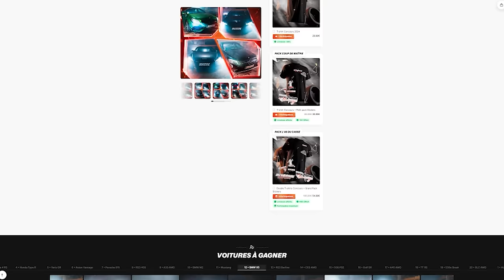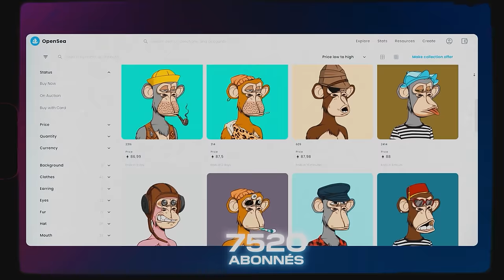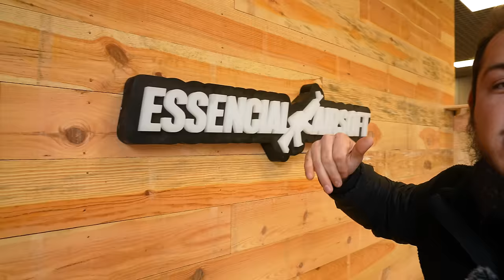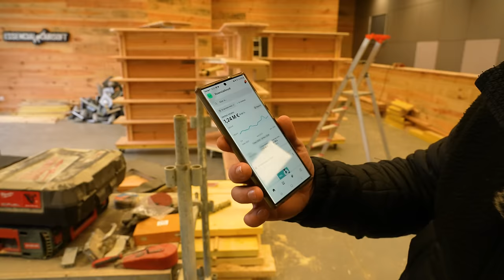Nos bureaux fini à 100%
Tu penses quoi de nos nouveaux bureaux ? 🏢🔥

00:00 Intro
05:14 Concours 20 bolides à gagner !
02:09 L'extérieur des bureaux
07:53 L'intérieur des bureaux
13:32 Instant clim
21:35 On fini d'installer les bibelots
26:40 Visite des travaux du bâtiment à 1M
40:42 Rendu final des bureaux